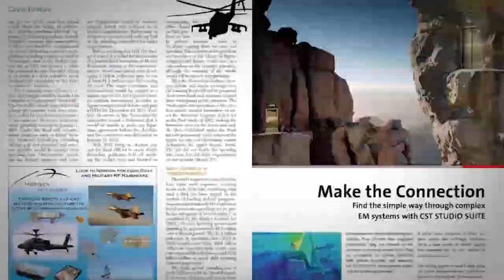Learn About SnapEDA, The Google for Electronic Design Engineers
Microwave Journal/Signal Integrity Journal Editorial Director, Pat Hindle, talks with SnapEDA Founder and CEO, Natasha Baker, about the genesis of the company and how engineers can save time designing products as SnapEDA provides symbols, footprints and 3D models directly in their design environment. There is also an analytics tool for suppliers and distributors.